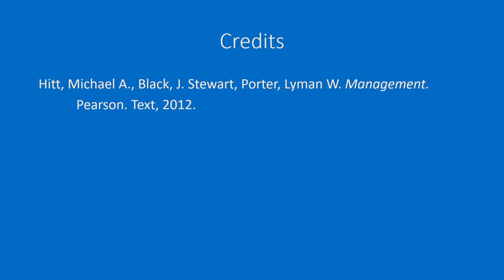Design Challenge 5: Functional Organization